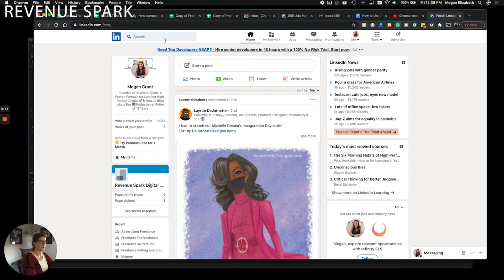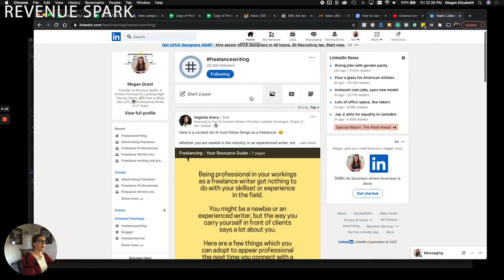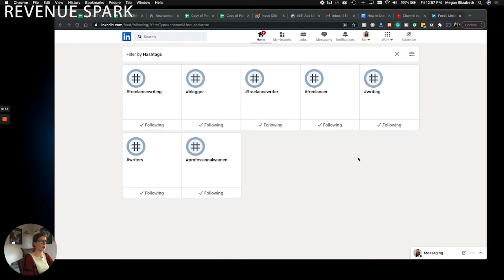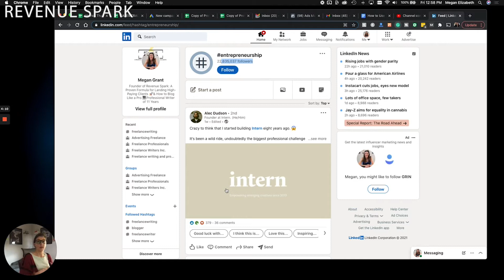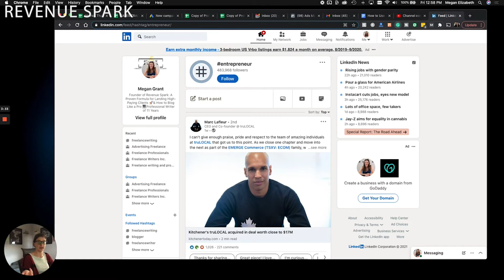How to Use Hashtags on LinkedIn for Improved Engagement in 2021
Using hashtags on LinkedIn posts can significantly improve your visibility and engagement. Want to see some of my LinkedIn hashtags best practices? Keep watching for some of my best LinkedIn hashtag tips. In this video, I’ll show you how to find hashtags on LinkedIn, how to follow hashtags on LinkedIn, how to conduct a LinkedIn hashtags search, and how to use LinkedIn hashtags 2021.

What did you learn about using hashtags for LinkedIn posts? Enjoy this LinkedIn hashtags guide!

Revenue Spark: A Proven Formula for Landing High-Paying Clients